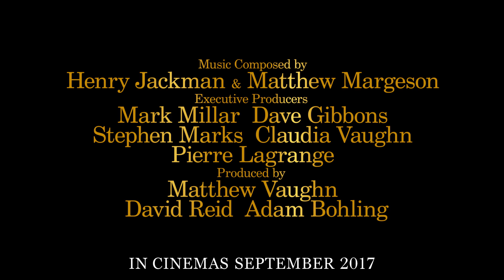Kingsman: The Golden Circle - Trailer 1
Film sebelumnya, “Kingsman: The Secret Service” telah memperkenalkan kita pada Kingsman, sebuah badan intel internasional yang independen dan beroperasi pada standar kerahasiaan tingkat tinggi dengan tujuan menjaga keamanan dunia. Dalam film sekuel  “Kingsman: The Golden Circle,” para jagoan kita akan menghadapi tantangan baru. Ketika markas besar mereka dihancurkan dan dunia menghadapi ancaman besar, petualangan membawa mereka untuk menemukan sekutu baru, yakni sebuah badan intel serupa asal Amerika, bernama Statesman. Dalam sebuah petualangan baru yang akan menguji kekuatan dan kecerdasan para agen Kingsman dan Statesman, mereka akan bersatu untuk mengalahkan musuh bersama demi menyelamatkan dunia.

Kingsman: The Golden Circle akan tayang di bioskop Indonesia pada September 2017

Sutradara: Matthew Vaughn

Screenplay oleh: Jane Goldman & Matthew Vaughn, berdasarkan buku komik “The Secret Service” karya Mark Millar dan Dave Gibbons

Cast: Colin Firth, Julianne Moore, Taron Egerton, Mark Strong, Halle Berry, Pedro Pascal, with Sir Elton John, and Channing Tatum, and Jeff Bridges